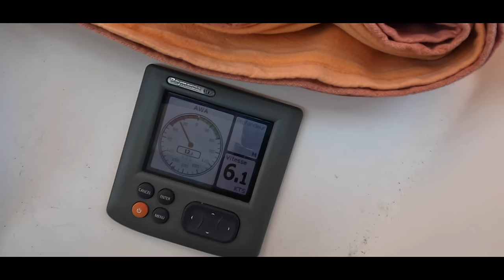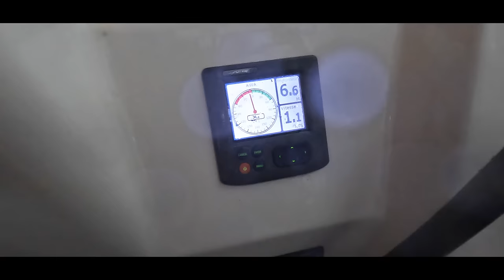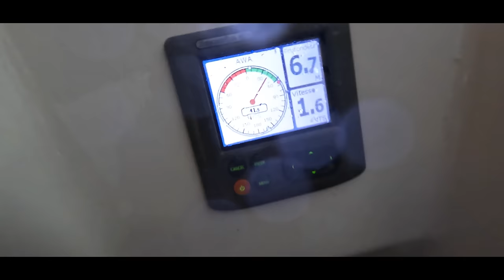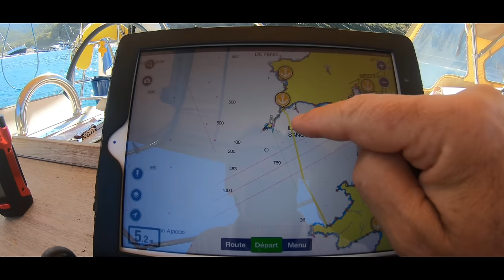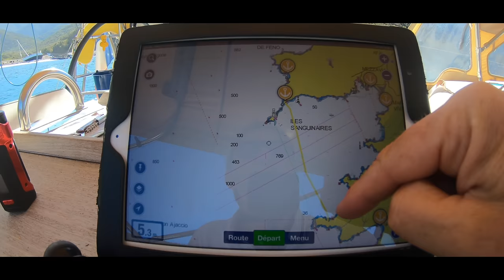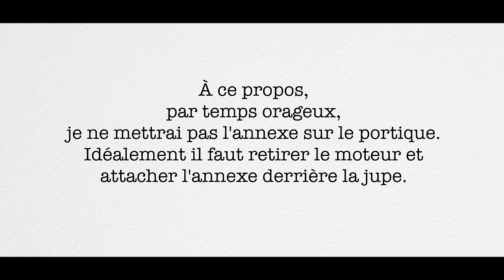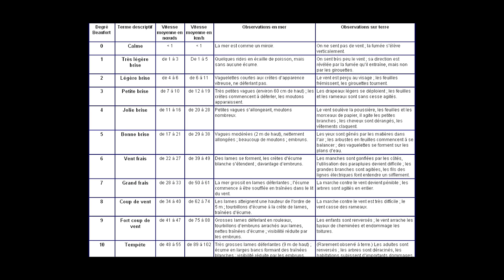⛵️Tempête du 18 août 2022 au mouillage des Sanguinaires